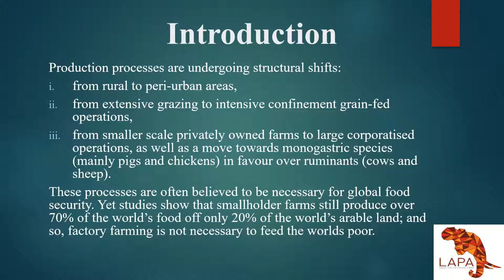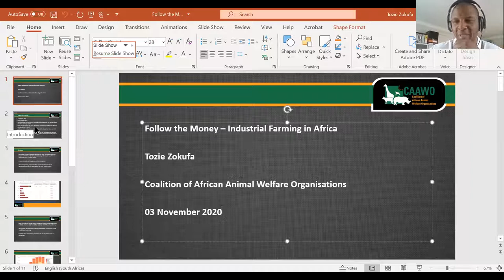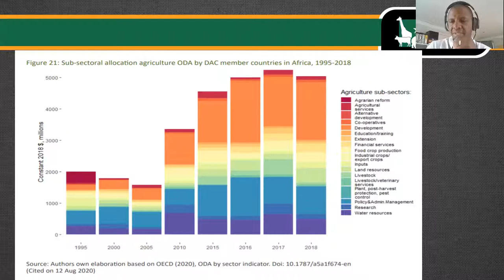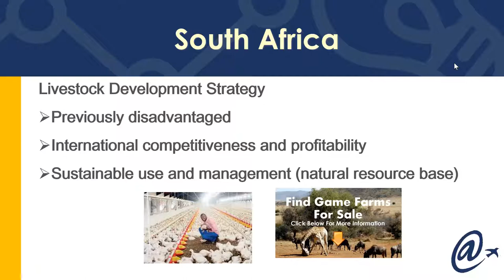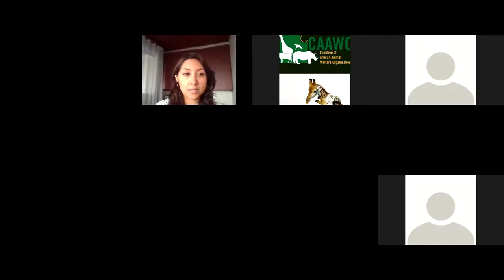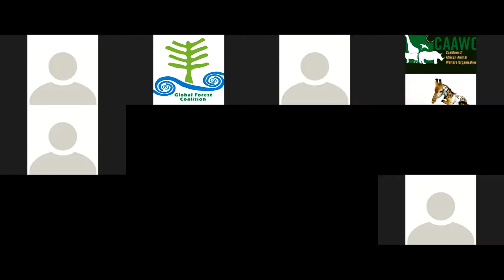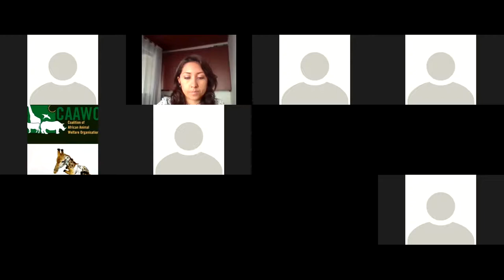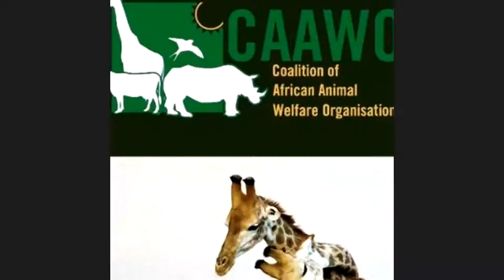Webinar: Fueling agro-industrial livestock production in Africa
In this we discuss what is fueling agro-industrial livestock production in Africa and we explore how financial support and other incentives in producer and consumer countries is driving the expansion of the industry, and which key governments and institutions are the main barriers to a real transformation in food production.